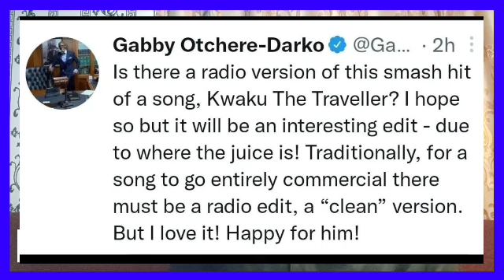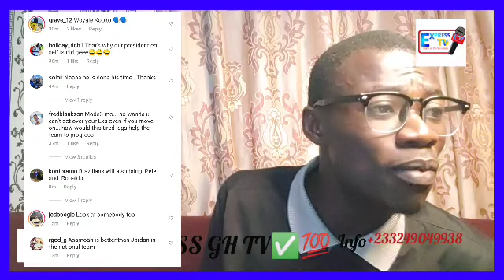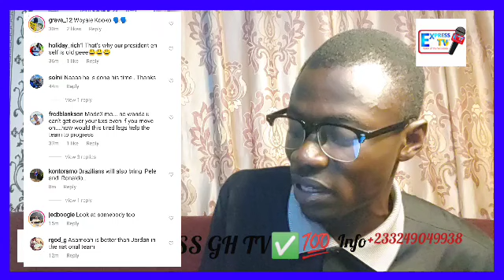Ay3ka As Hon Kennedy Agyapong Makes a Str@nge Revelation Abt Asamoah Gyan, Afia Schwarz Too why Now🤔